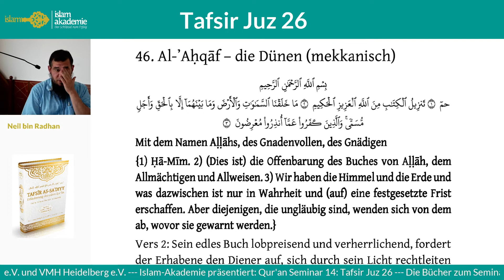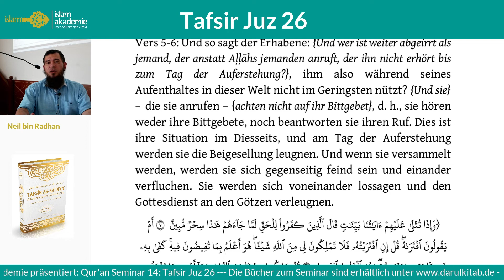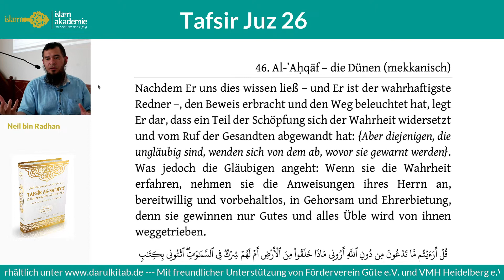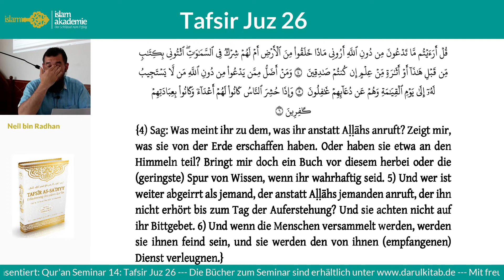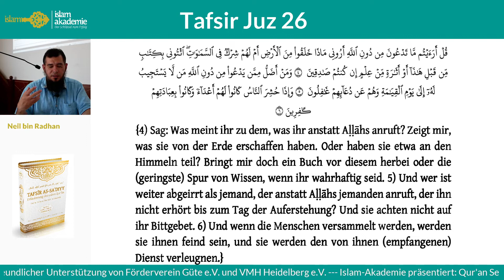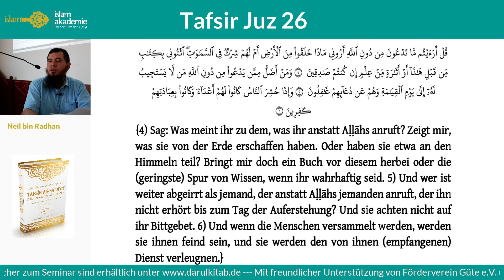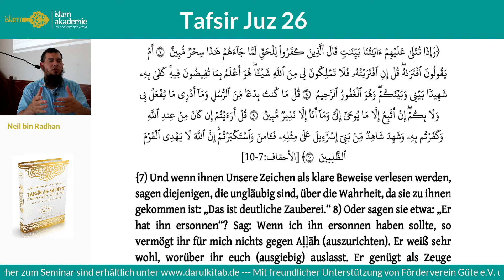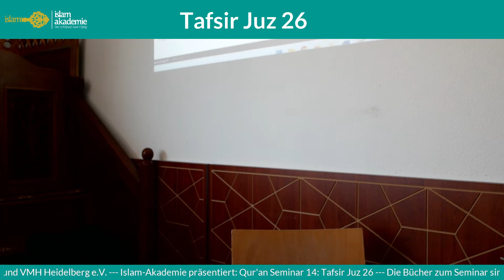Neil Bin Radhan - Tafsir Juz 26： Sūrah 46 al ʼAḥqāf (Vers 4 - 6) - Islam Akademie Seminar Nr 14